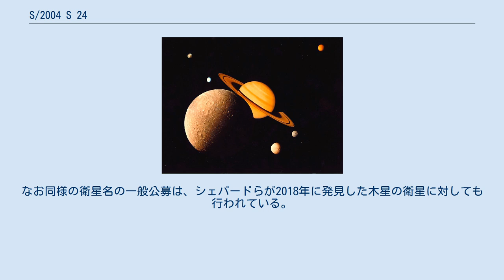S/2004 S 24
S/2004 S 24 は、土星の衛星のひとつである。
 2019年10月7日に、スコット・S・シェパード、デビッド・C・ジューイット、ジャン・クレイナによる観測チームにより小惑星センターのサーキュラーで発見が報告され、S/2004 S 24 という仮符号が与えられた。
軌道傾斜角 36° の順行軌道を持ち、軌道離心率は比較的小さい。
軌道要素はガリア群のものと類似しているが、他の順行衛星と比べると遥かに遠方の軌道を公転しているという特徴がある。
そのため、かつてはより内側にあったものが遠方へ移動してきたか、あるいはそもそもガリア群に属していない衛星である可能性もある。
この衛星はガリア群に近い軌道要素を持つものの、ガリア群に属するかどうかは不明である。
しかし名称はガリア群に属する衛星への命名の慣習に従い、ケルト神話に登場する巨人にちなんだ名称が与えられることになる。